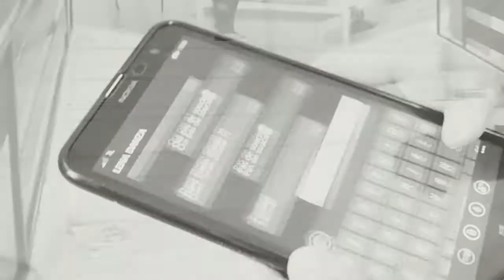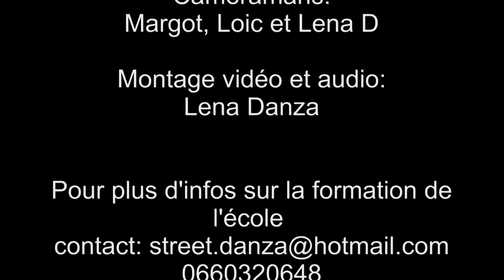Projet Clip élèves en formation à l'Ecole Street Danza - Ciara - Dance Like We're Making Love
Projet Clip de danse des élèves en formation à l'Ecole Street Danza.

Professeur et Chorégraphe:
Lena Danza

Danseurs:
Loic & Lena Danza

Caméramans:
Margot, Loic et Lena D

Montage vidéo et audio:
Lena Danza

Pour plus d'infos sur la formation de l'école